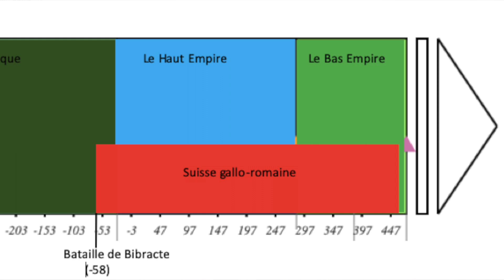Les Romains en Suisse: Avenches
Voici la suite de la série sur l'histoire de la région de Morat.